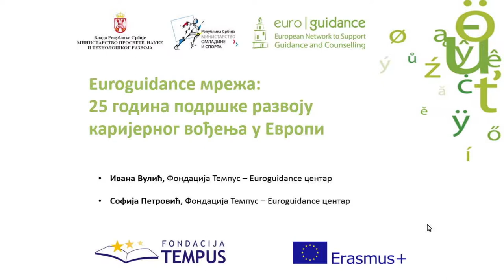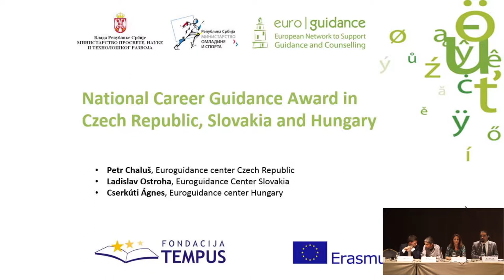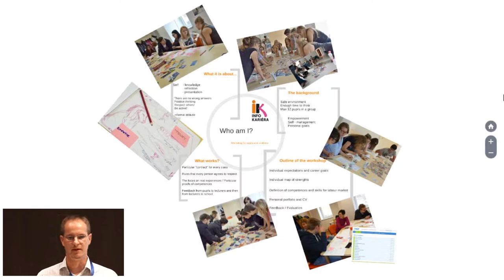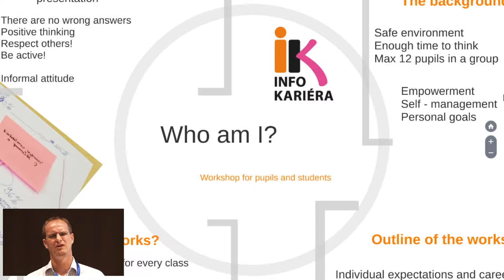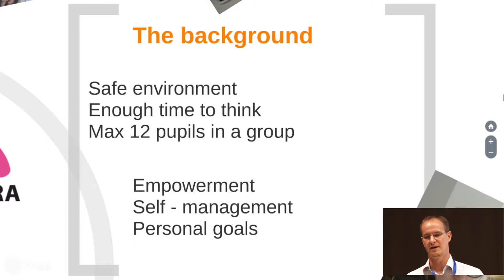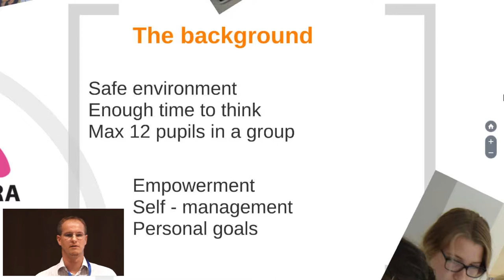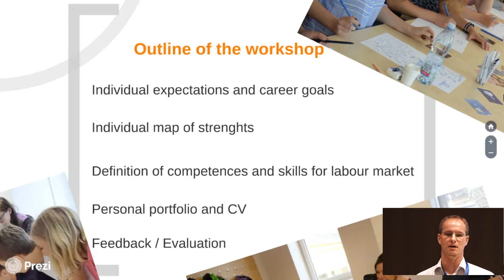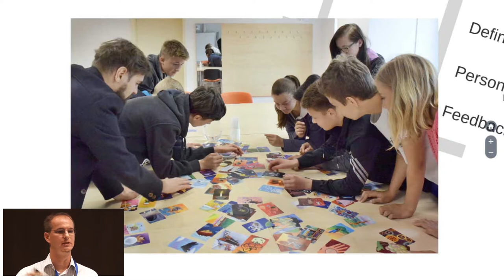Konferencija ,,Karijerno vođenje i savetovanje u Republici Srbiji“ 2017 - II deo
Fondacija Tempus i Nacionalni centar evropske mreže za podršku karijernom vođenju i savetovanju Euroguidance, organizovali su konferenciju: ,,Karijerno vođenje i savetovanje u Republici Srbiji“ 6. oktobra 2017. godine u Beogradu.
Petr Chaluš - Euroguidance center Czech Republic
Ladislav Ostroha - Euroguidance center Slovakia
Cserkuti Agnes - Euroguidance center Hungary
Lukas Vlcek - Info Kariera
Michal Parlásek - Info Kariera
Tomáš Šprlák - Association for Career Guidance and Career Development
João Ribeiro - Euroguidance center Portugal
Hélia Moura - Euroguidance center Portugal
Mária Jaššová, Euroguidance Center Slovakia
Mia Trcol - Euroguidance centar Hrvatska